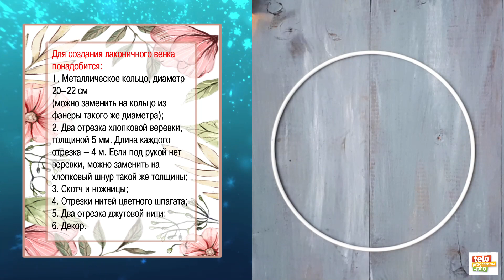Как сделать своими руками макраме-венок к Новому году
Мастер-класс по изготовлению рождественского венка из нитей.